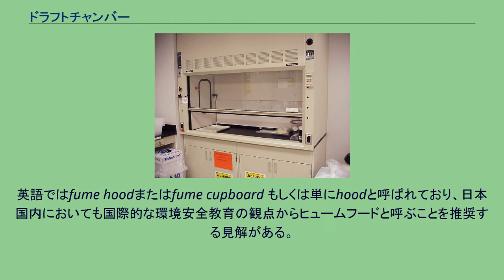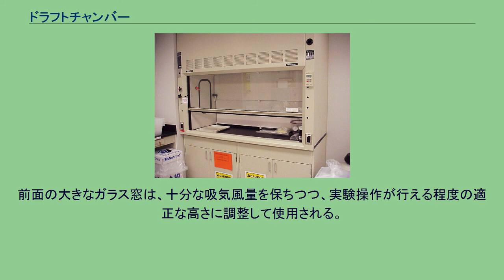ドラフトチャンバー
一般的なドラフトチャンバーの例 ドラフトチャンバーとは、化学実験などで有害な気体が発生するときや、揮発性の有害物質を取り扱うとき、もしくは有害微生物を扱うときに安全のために用いる局所排気装置の1種。
一般的な呼称としてドラフト、ドラフト装置、排チャン、ドラチャンなどがある。
英語ではfume hoodまたはfume cupboard もしくは単にhoodと呼ばれており、日本国内においても国際的な環境安全教育の観点からヒュームフードと呼ぶことを推奨する見解がある。
水道、ガスなどの配管を持つ大型の箱状のものが多く、前面が上下にスライドするガラス窓となっており、少し開けて、下から手を入れて実験操作を行うことが可能である。
単に排気するだけでなく、排気と同時に給気することで部屋の温度変化や気圧変化を防ぐ、排気を浄化する、自動的に消火できるなど、多くの機能を併せ持つものもある。
また爆発が起きた場合でも、ガラス窓が飛び散らないようになっているものもある。
本体に様々なタイプがある。
排気ファンにも種類があり、これを交換したものを設置することもできる。
ドラフトには様々な種類があり、取り扱う内容に対して使用されるべきドラフトの素材、構造が異なる。
設置は専門業者と検討したうえで行われる。
日本の専門業者には、島津理化、ダルトン、オリエンタル技研工業、岡村製作所、プロックス、ヤマト科学、アズワン、三進金属工業、協立製作所等がある。
なお日本においてはガスが排出される構造に対する法規制として、労働安全衛生法下の特定化学物質障害予防規則、有機溶剤中毒予防規則などがあるため、ドラフトチャンバーなどを適切に用いることでこれらの法規制を遵守することが必要とされる。
試薬を開封する際や溶媒加温時に、有毒あるいは悪臭を持つガスが発生する場合にドラフトが用いられる。
操作の上で必要な場合、取り扱う装置や機器が、あらかじめガラス窓の内側に設置される。
分析機器を利用するためにドラフトが設置されることもある。
ガラス窓の外側に設置されたパネル上のスイッチで、内側の照明や排ガス、水道、ガスなどの使用開始・停止が操作できる。
前面の大きなガラス窓は、十分な吸気風量を保ちつつ、実験操作が行える程度の適正な高さに調整して使用される。